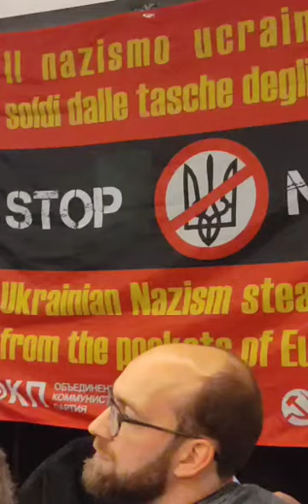International Conference in Rome 27-28 October|Intervention from Anti-Imperialist Front